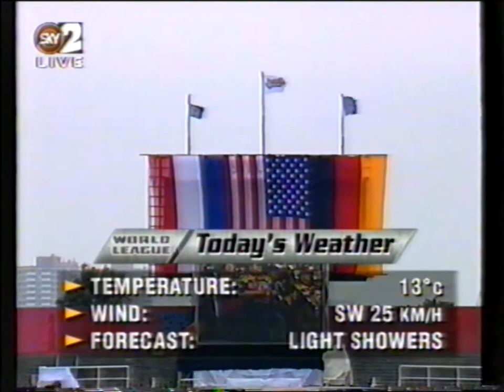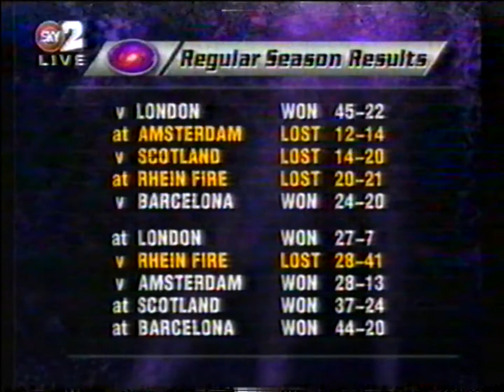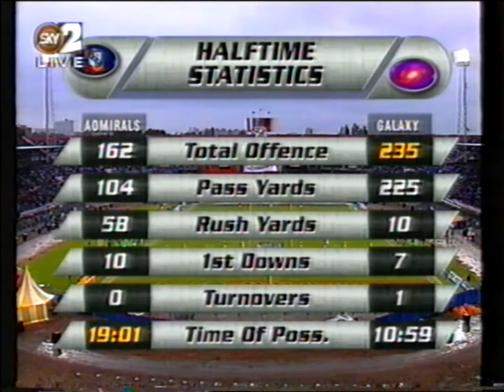6/17/95 WLAF Frankfurt Galaxy at Amsterdam Admirals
Full Game Action from the World League of American Football's World Bowl III